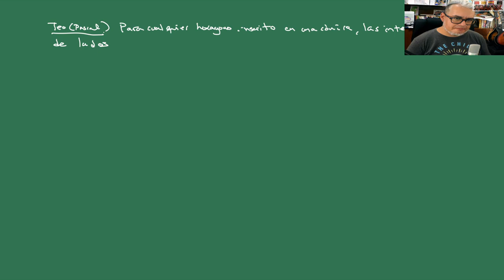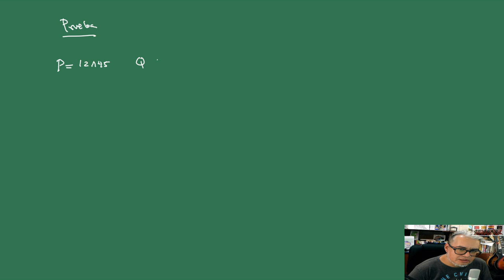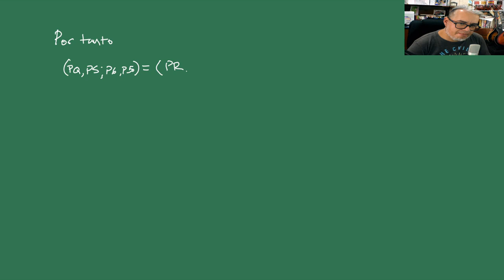IGA Sesión 36 Teorema del hexágono místico